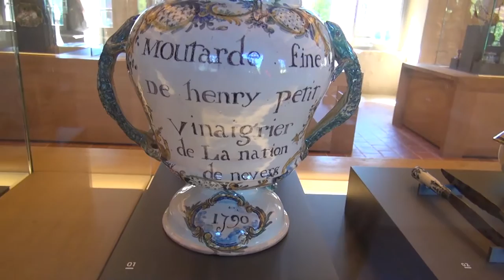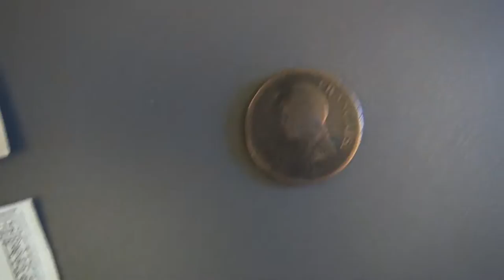Musée de la faïence à Nevers